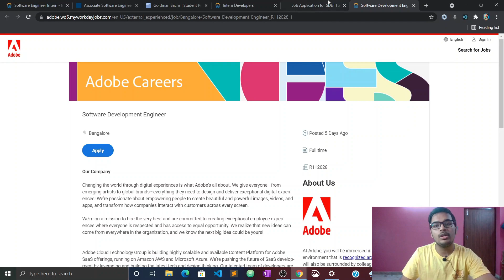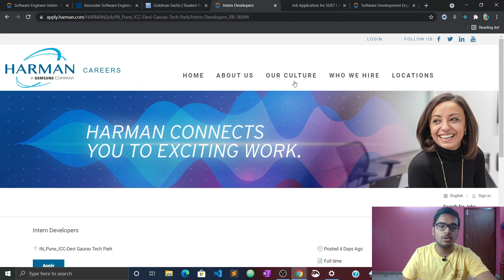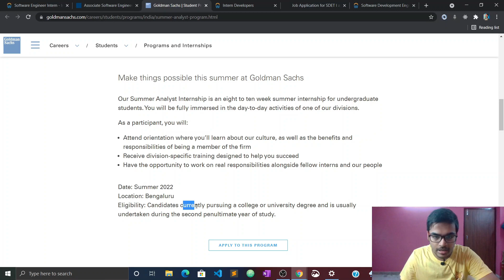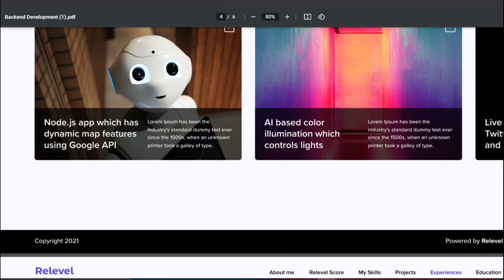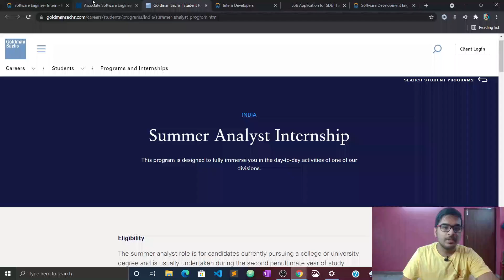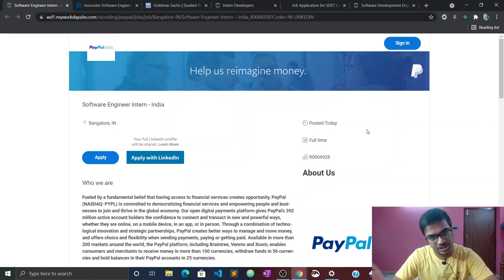🔴 OFF CAMPUS DRIVE | Jobs and Internships | Batches: 2023 | 2022 | 2021 🔥🔥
🔴 OFF-CAMPUS DRIVE 🔴

Openings:

1. Adobe
Role: Software Development Engineer
Batch: 2021

2. Glance
Role: SDET
Batch: 2021

3. Harman (A Samsung Company)
Role: Intern Developers
Batch: 2022

4. Goldman Sachs
Role: Summer Analyst Internship

5. UnitedHealth Group
Role: Associate Software Engineer
Batch: 2021